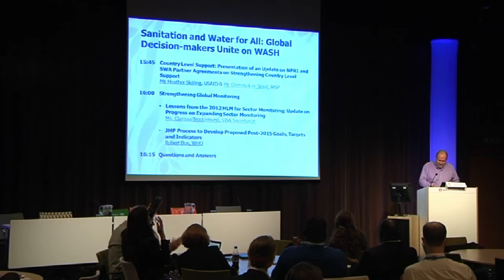Robert Bos, WHO: JMP Process to Develop Proposed Post-2015 Goals, Targets and Indicators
from seminar "Sanitation and Water for All: Global Decision-makers Unite on WASH"